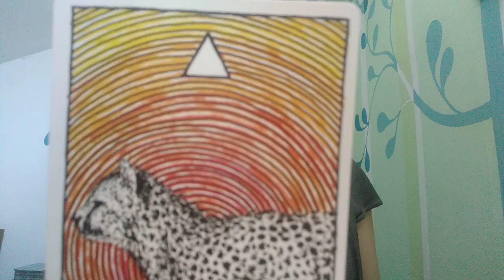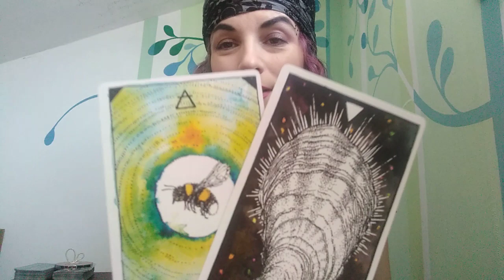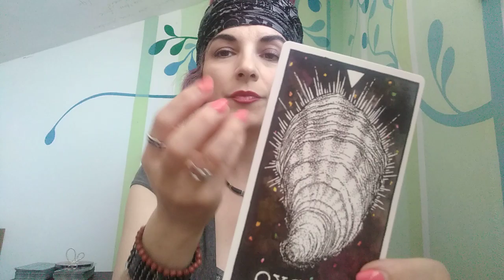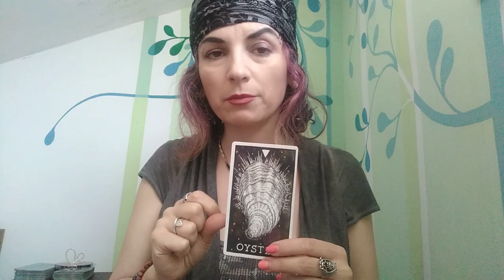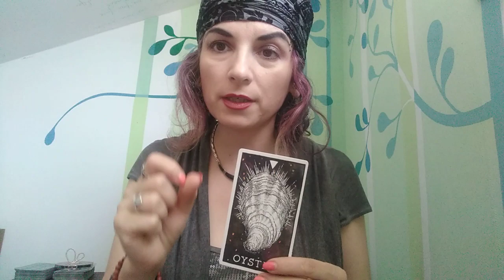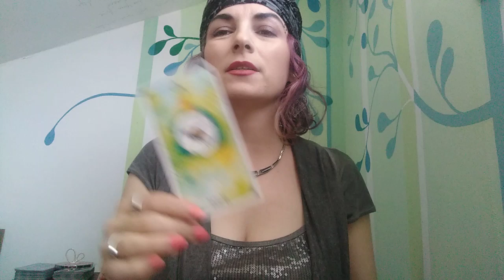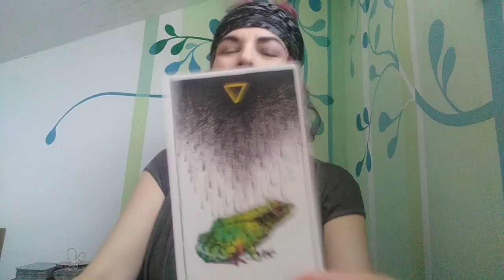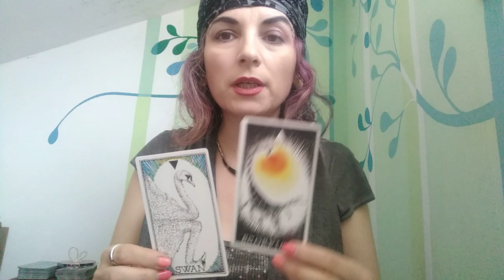RAC - AUGUST 2019 - SPIRITUL NATURII